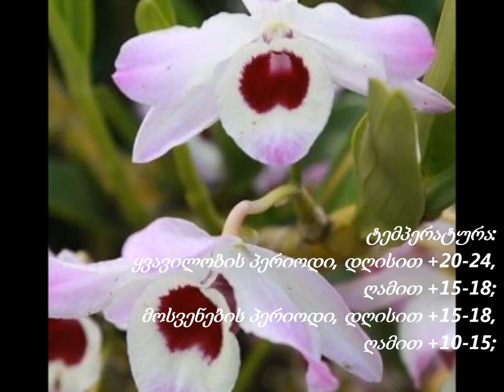ორქიდეომანია # დენდრობიუმ ნობილე, ზოგადი ინფორმაცია, რჩევები შეძენისას (Dendrobium)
დენდრობიუმი, დენდრობიუმ ნობილე, ულამაზესი და არომატული ორქიდეა (Dendrobium);
დენდრობიუმ ნობილეს სამშობლო და მახასიათებელები;
დენდრობიუმის მოთხოვნები სინათლის, ტემპერატურისა და ჰაერის ტენიანობის მიმართ;
რა უნდა გავითვალისწინოთ დენდრობიუმის შეძენის შემდეგ;
ნაცადი რჩევები დენდრობიუმის მოვლისას.